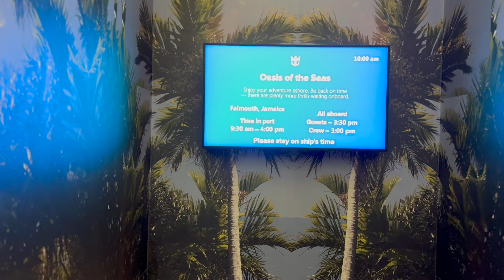OASIS OF THE SEAS VLOG | Port day in Jamaica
Join me for a day on Oasis of the Seas docked in Jamaica! This day started off early with some breakfast in the Windjammer followed by a private FlowRider session. I got off of the ship for a bit to explore the shops in the Falmouth cruise port and headed back on board for a delicious formal night dinner and the amazing ice skating show. I ended the night enjoying beautiful Central Park and trying out Playmakers for the first time!